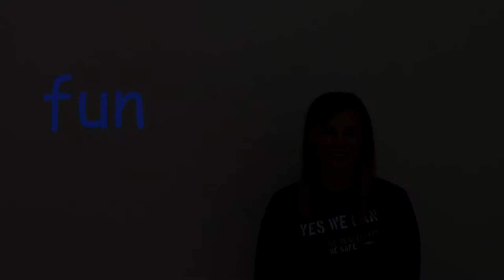Kindergarten word repeated